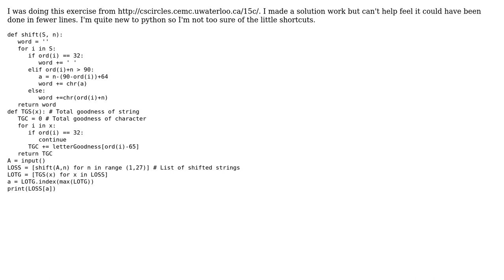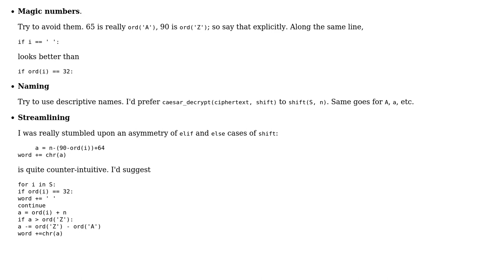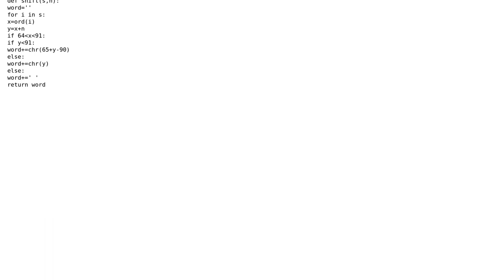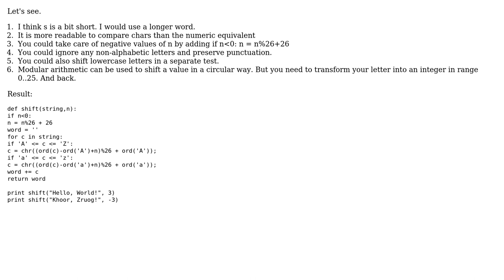Caesar cipher exercise (3 Solutions!!)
Caesar cipher exercise

With thanks & praise to God, and with thanks to the many people who have made this project possible! | Content (except music & images) licensed under CC BY-SA | Music | Images & others | With thanks to user vnp user RageCage user MathsIsHard user Jamal user Florian F user 200_success and the Stack Exchange Network Trademarks are property of their respective owners. You are responsible for your own actions.